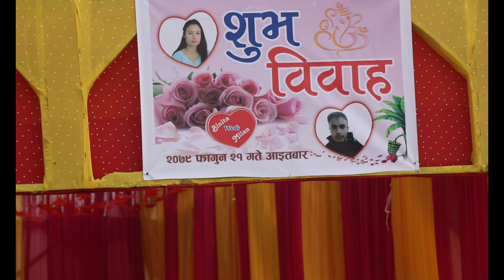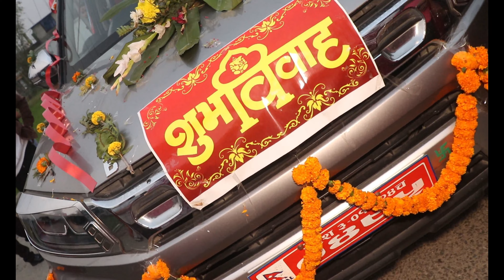Binita Weds Milan _ Full Weeding Video